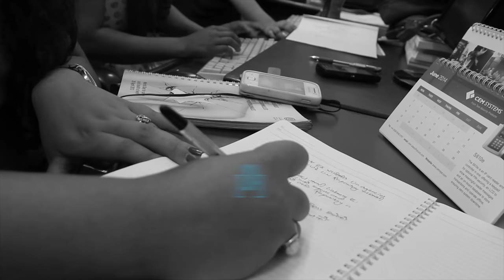Experience of UN Digital Library in Nepal | Mobile App Developers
Anamol Dhakal, Bikash Paneru, Lawa Gautam and Kush Gautam sharing their experience during Earthquake and how UN Information Centre Internship programme was like.